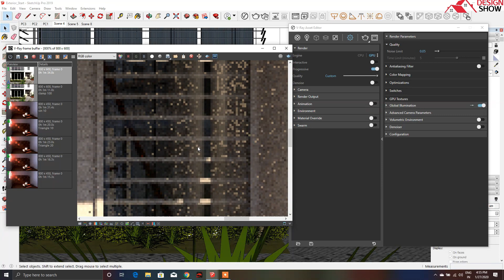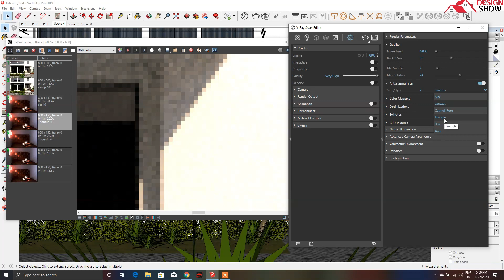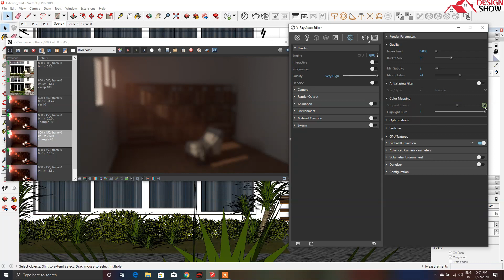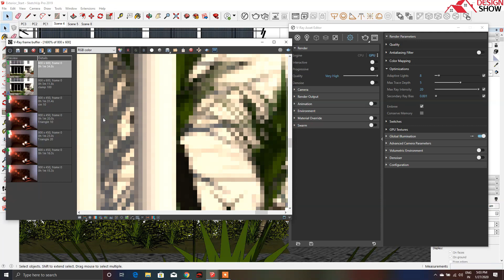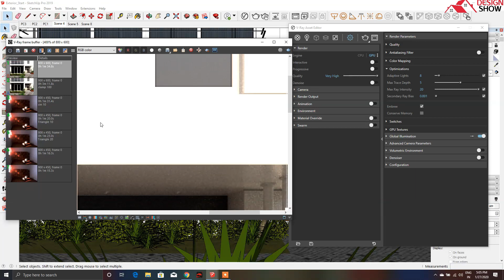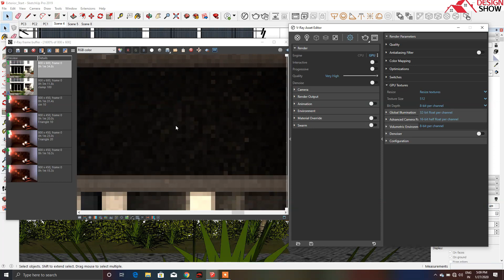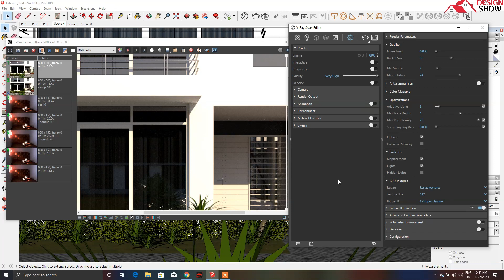Vray for SketchUp Tutorial for Beginners - Day 19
In this Vray for SketchUp tutorial, you learn about the basic of a material
Day 19

I am showing my best to upload the best content for you.

vray sketchup render settings
vray sketchup render settings high quality in hindi
vray sketchup render settings high quality
vray sketchup render settings download
vray sketchup render settings exterior,